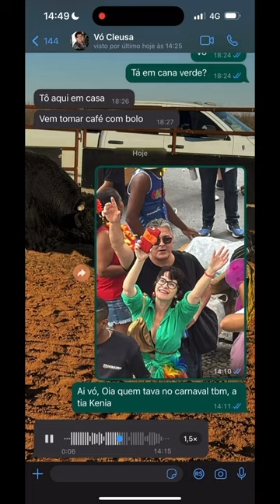meus fi, o carnaval de BH é Coisa Nossa demais viu, trem? Até a fia da dona Creuza apareceu lá.